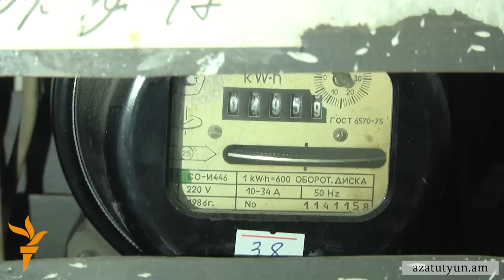Քաղաքապետարանը թույ չտվեց «Ոչ թալանին» նախաձեռնությանը երթ անել Բաղրամյանով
Երևանի քաղաքապետարանն ի գիտություն չի ընդունել Բաղրամյան պողոտայով երթ անցկացնելու մասին «Ո՛չ թալանին» նախաձեռնության իրազեկումը: Ակտիվիստները, սակայն, ընգծում են՝ երթը, միևնուն է, կայանալու է, իսկ դրա երթուղին ուրբաթ օրը կայանալիք հանրահավաքին կորոշի ժողովուրդը։